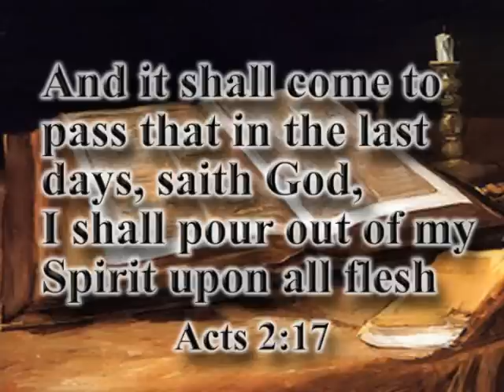Dion Smith Praying for the Holy Ghost @ NLAC Lewiston ID UPCI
NLAC praying for Dion Smith when he was seeking the Holy Ghost!!  Pastor, Ally, Aaron, Grandpa and girls praying for Dion..  Sierra & Geina singing ..